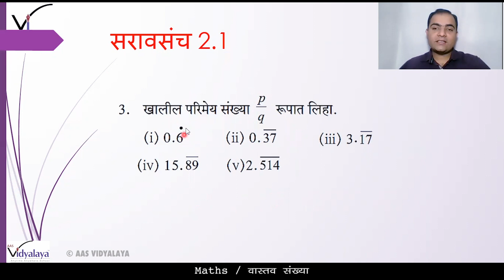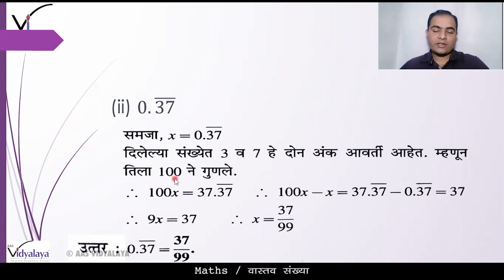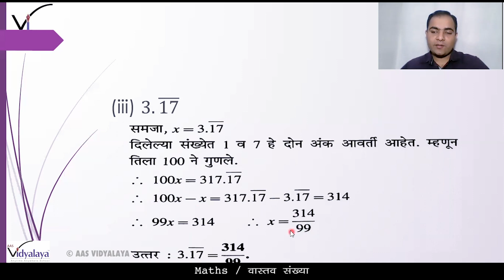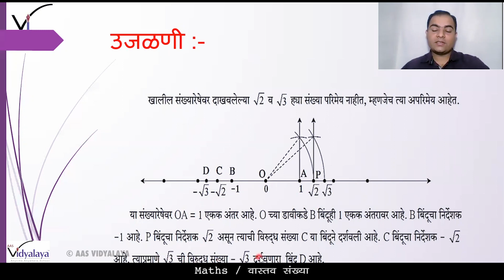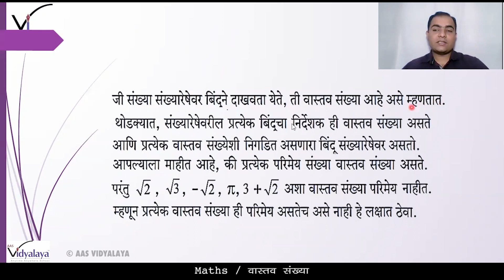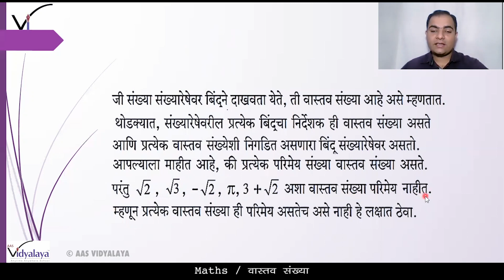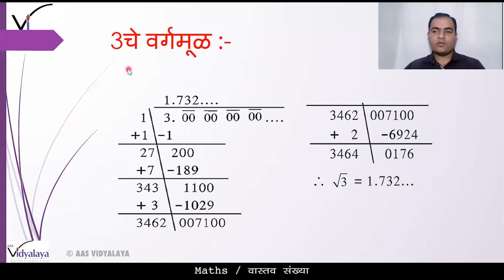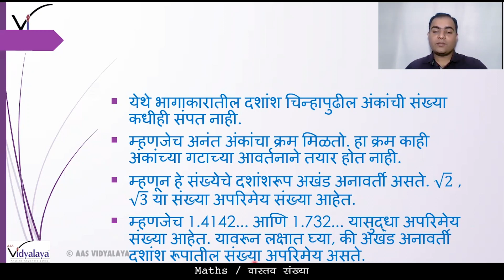MHB MATHS CLASS 9 C2S3 - वास्तव संख्या